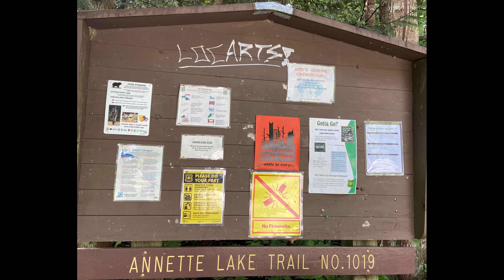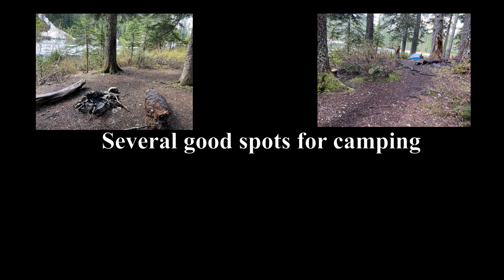Annette Lake WA Hike in 4K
Annette Lake Trail Out and Back Solo Hike in 4K
Washington State

I make these videos for my enjoyment as a video memory.  I share them with other folks that might like a more casual view of what the particular trail might be like.